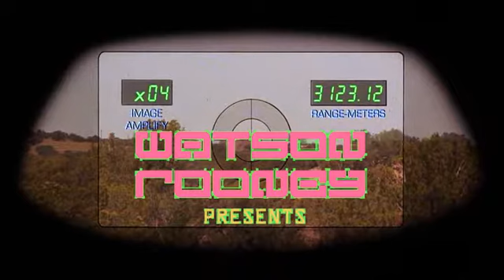Kalax - Take Me Back (feat. World Wild)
WATSONROONEY PRESENTS

Kalax feat World Wild - Take Me Back
"Timerider: The Adventures of Lyle Swann" 1982
property of Zoomo Productions